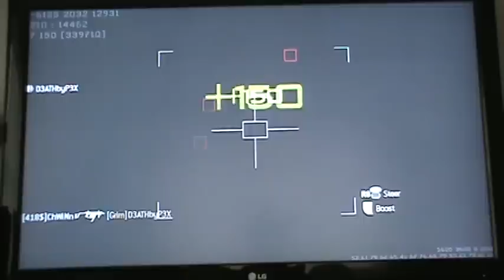Call of Duty Modern Warfare 2 TDM on Skidrow (Ak-47 Red Dot Sight)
He is a CoD4 commentator and I highly recommend watching his videos! :)

Perks: Scavenger Pro Stopping Power Pro Steady Aim Pro

Killstreaks: Counter UAV, Predator Missile, and one of my favorites: HARRIER :D